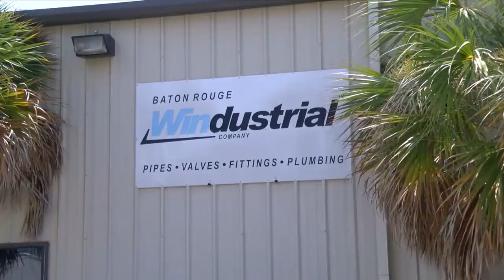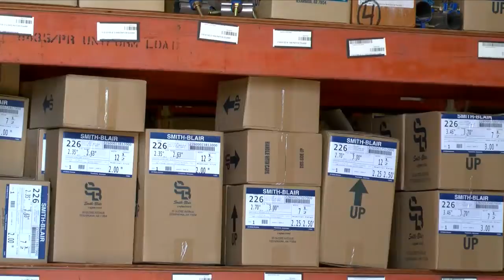Local businesses reap the benefit of U.S. economic growth